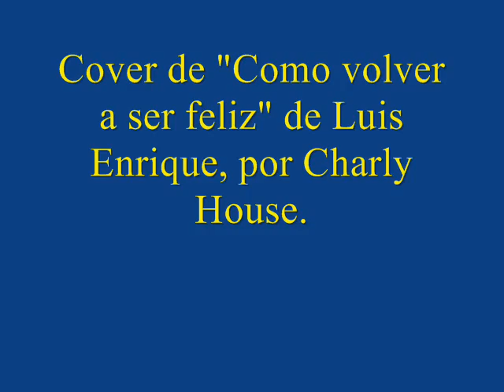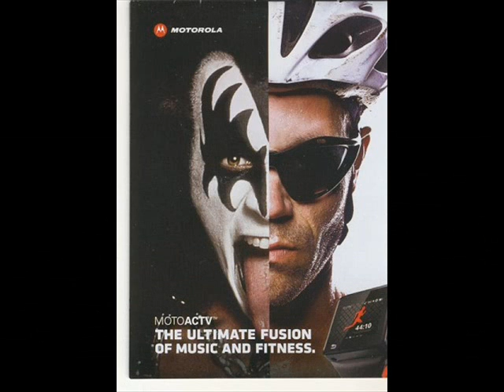Como volver a ser feliz Cover de Charly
Uno de los covers de un tipo que tiene un estilo particular, al menos en su género. Luis Enrique y "Como volver a ser feliz". Saludos a todos.